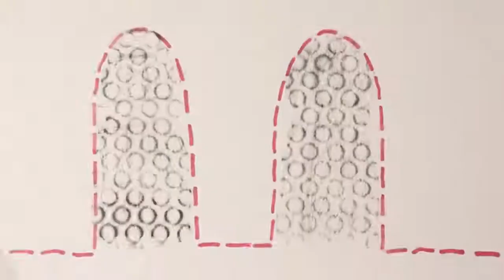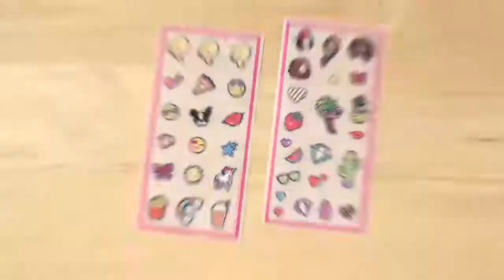Barbie D.I.Y easter 💗💕💟